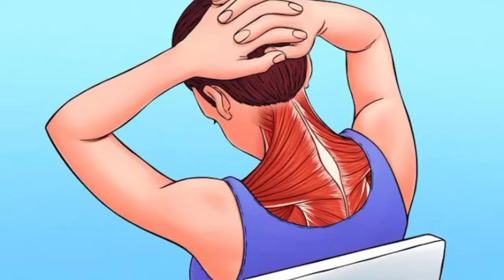bizlo 10 mg tablet review,use in hindi, bizlo tablet use, baclofen tablet